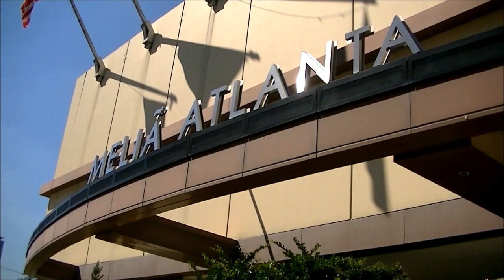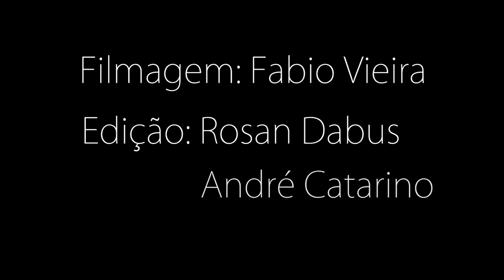VITOR VIEIRA A3C ATLANTA/USA OFICIAL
Vídeo Oficial da viagem de Vitor Vieira para participar do A3C Festival, o maior festival de Hip Hop dos EUA e mundo, foi uma semana muito especial com mais de 150 eventos e mais de 300 artistas de todo o mundo, sendo Vitor Vieira o único brasileiro.